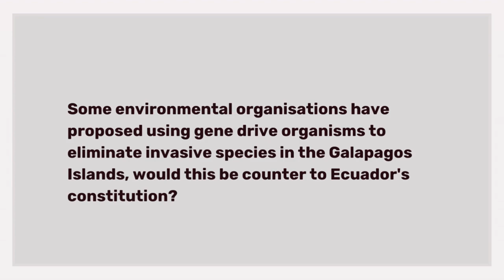Dr. Elizabeth Bravo - Q5. Gene Drives & Invasive Species in the Galapagos Islands